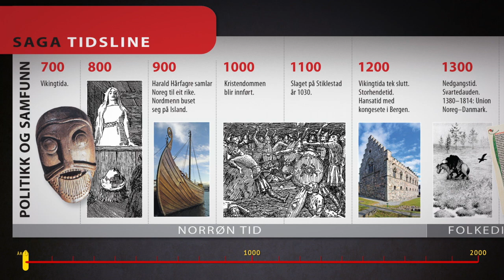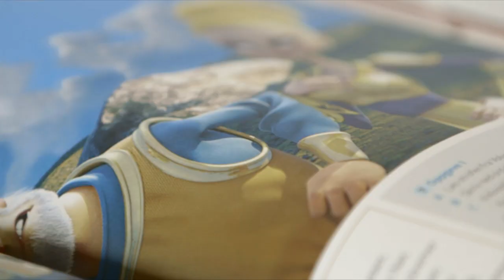Saga 8-10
Dette er en presentasjon av norskverket Saga 8-10. Forfatter Marit Jensen forteller, og du får se utdrag fra bøkene.